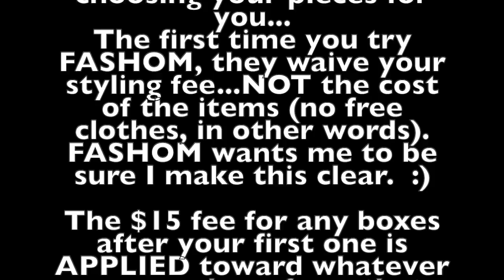FASHOM HAUL // HOW MY WARDROBE HELPS MY WEIGHT LOSS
Your 1st styling fee is waived, plus get a $10 credit!